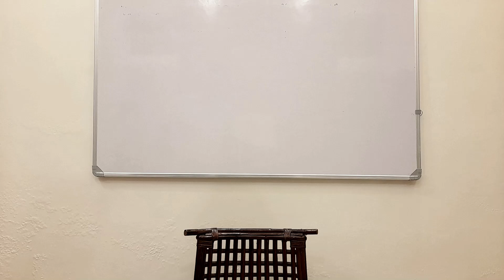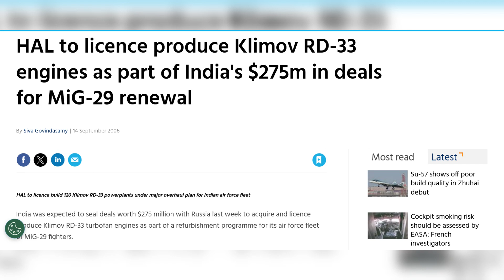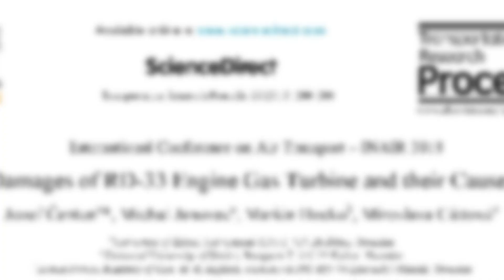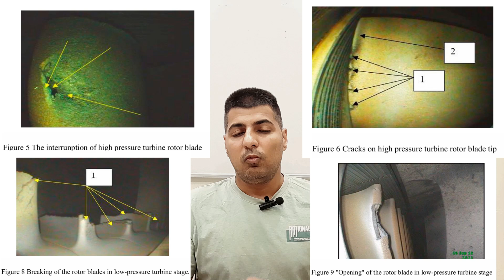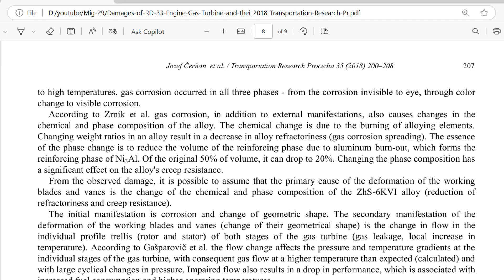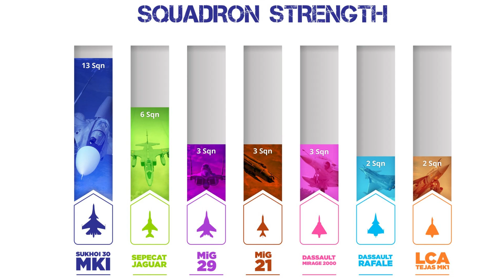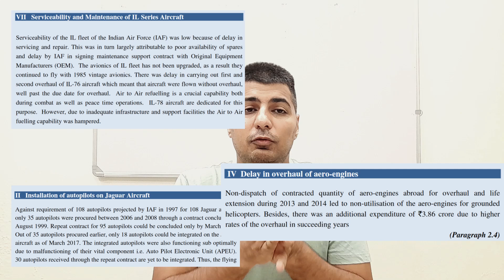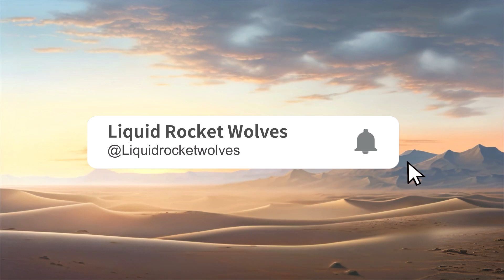The failure of the MiG-29 ||| Part-1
Recent Crash has pushed the MiG-29 into the limelight for all the wrong reasons. What is the actual reason for the Crash? In the Video we try to find out how the engine might have suffered a failure, so we look into historic evidence and research on the RD-33 klimovs of the MiG-29 UPG. mig29 iaf military aviation We hope the Pilot Wing Commander Manish Mishra recovers soon. Best wishes

Credits:Transport Research Procedia @elsevier.com
--  Polish Airforce, Indian Airforce
-- @abhishekbabu237 on X.com
--  Flightglobal.com
--  Primeportal.net
-- Memepatti.com